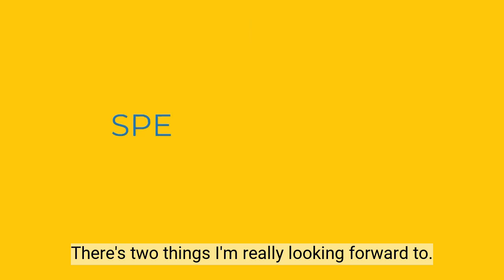A Day in the Life of a Scientist-in-Residence: Dr. Joy Gamble-George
Dr. Joy was our Scientist-in-Residence at the Living Lab! Take a look at a day in the life.